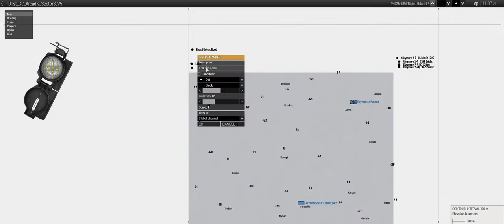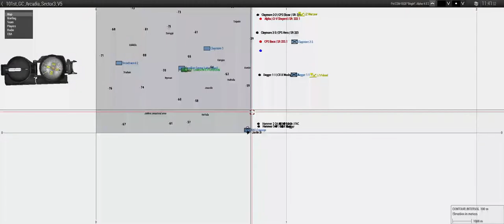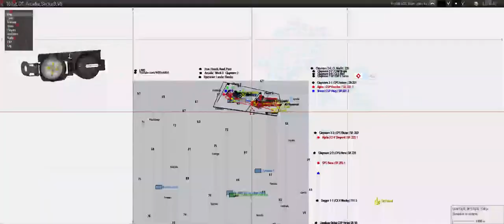Claymore 2 GC: Operation: Lander Slander